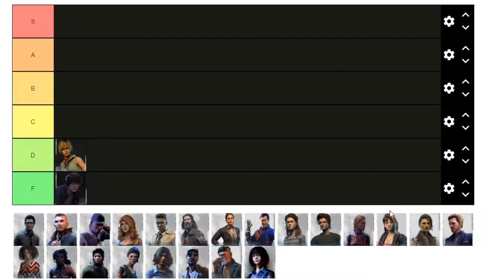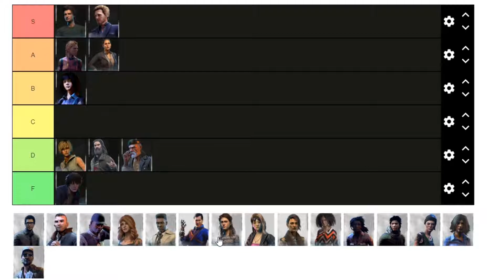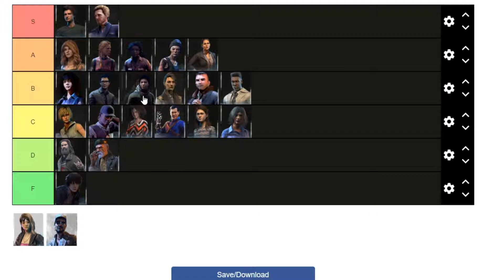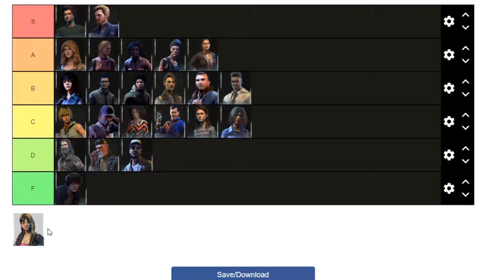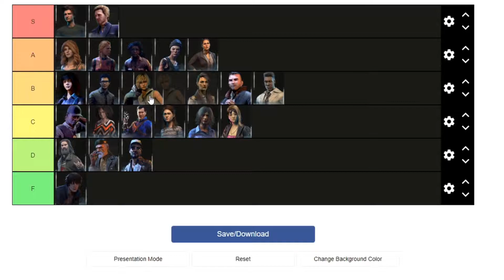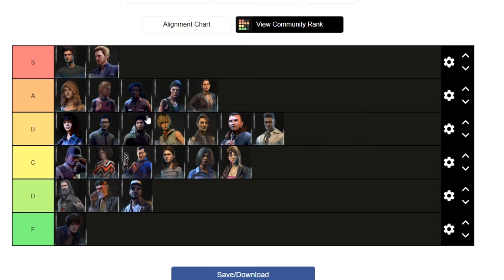Survivors Best-Worst Looking Tier List (Dead By Daylight)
Wanna see more videos from me??

Smack the Like button!!